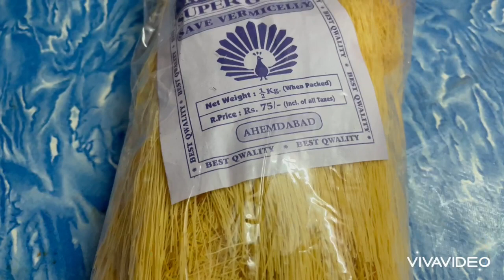Kimami Sewai - Eid Special Dessert | Ramadan Special Dum Sewai | Dessert Recipes | Afrin Recipes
How to make kimami sewai dessert
Ingredients:
-500g vermicelli
-1L hot water
-1.5 kg sugar
-200g sliced almonds
-200g sliced cashews
-200g sliced dry dates
-1 tsp cardamon powder
-200g khoya
-250g ghee